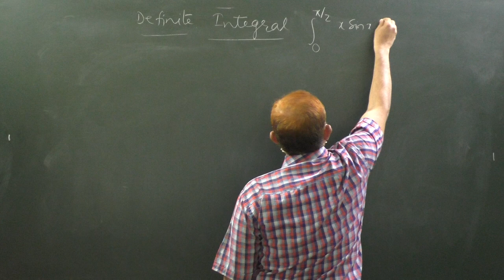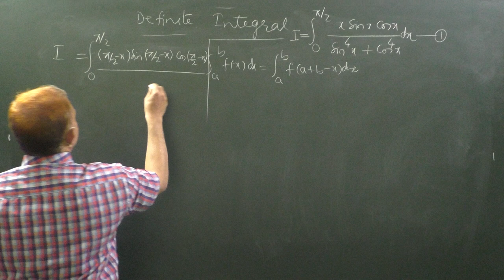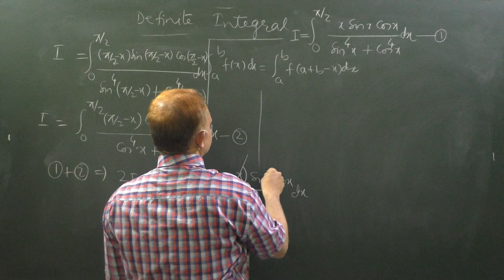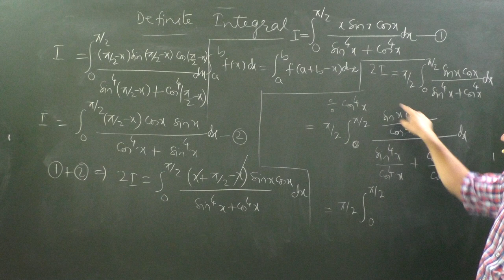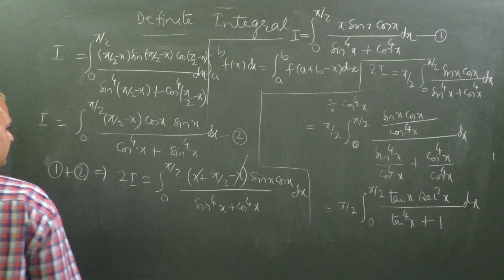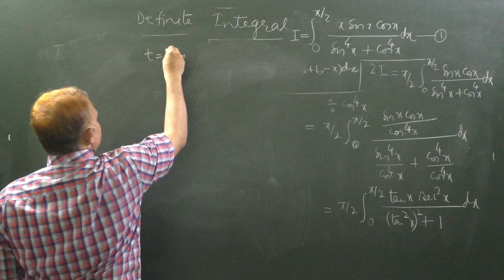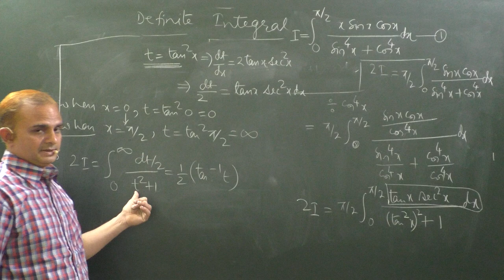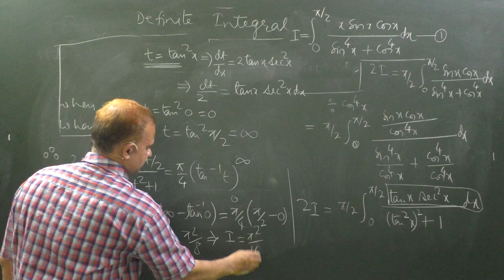0 to pi/2 x sinx cosx/sin4x +cos4x_Definite Integral